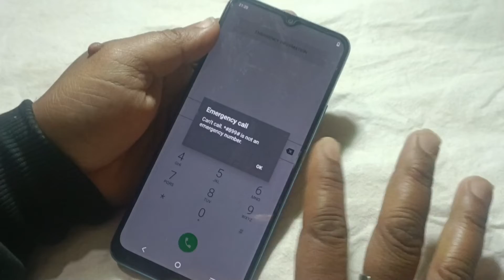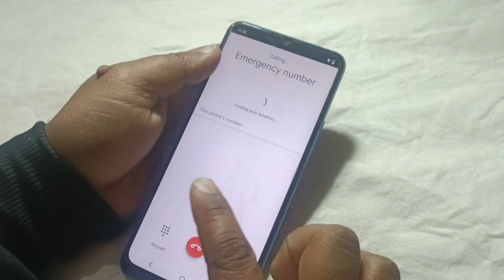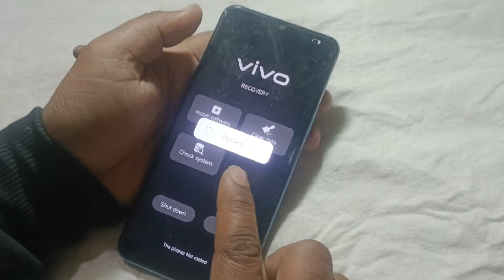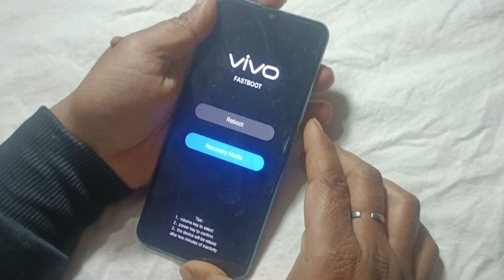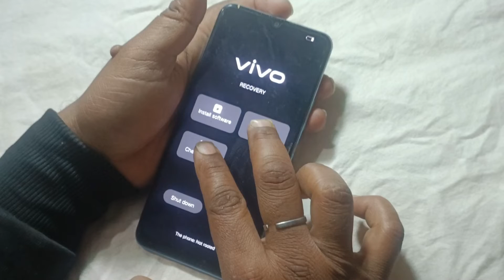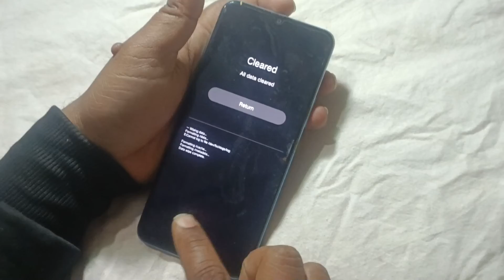2 Method 2023:- Vivo Y18, Y15, Y11, Y12, Y16, Y19, Y17 All Type Password, Pattern Lock Remove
2 Method 2023:- Vivo Y18, Y15, Y11, Y12, Y16, Y19, Y17 All Type Password, Pattern Lock Remove

vivo y17pattern unlock
vivo ka lock kaise
vivo hard reset 2023
y11 hard reset
all vivo hard reset